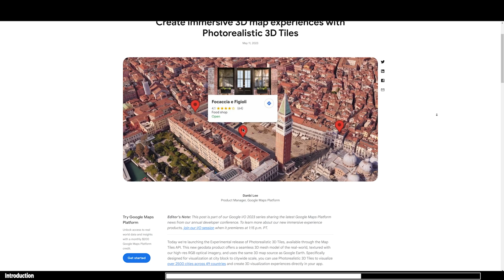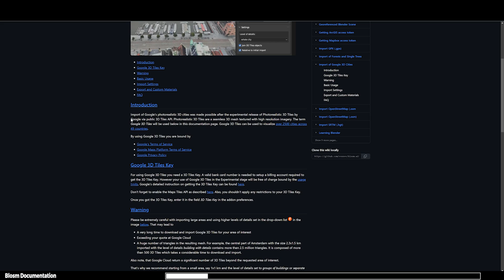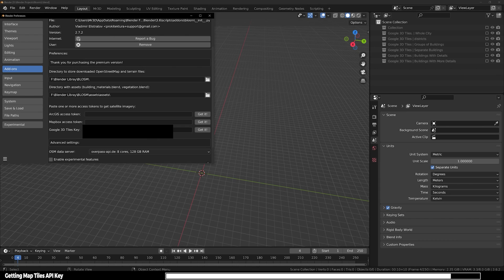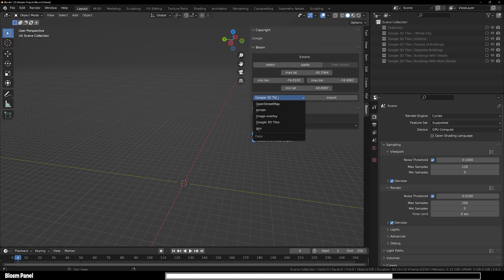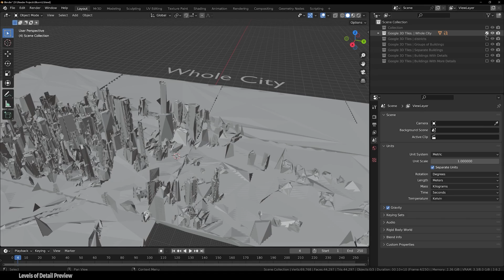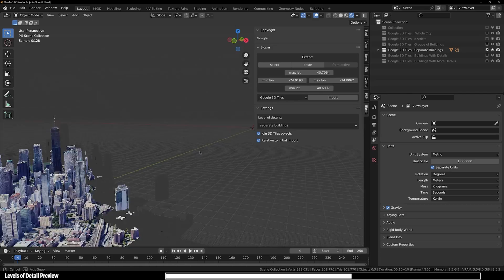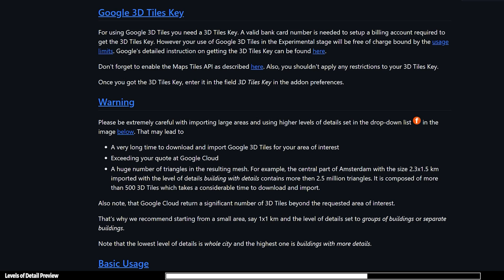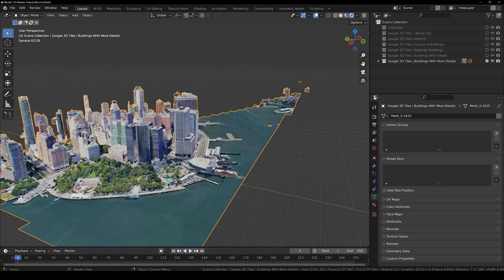Create City in Blender in just a few clicks using Google maps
Import of Google's photorealistic 3D cities was made possible after the experimental release of Photorealistic 3D Tiles by Google via public 3D Tiles API. Photorealistic 3D Tiles are a seamless 3D mesh textured with high-resolution imagery.

Video Time Stamps
00:00 Introduction
00:26 Blender Open Street Map = BLOSM | Gumroad Page
00:53 Blosm Addon Preferences
01:33 Blosm Documentation
02:08 Getting Map Tiles API Key
02:49 Blosm Panel
03:21 City Map Selection
04:04 Levels of Detail
04:51 Levels of Detail Preview
06:42 Outro
A W E S O M E   A D D - O N ' S
M Y   O N L I N E   S T O R E S

Peace ✌️